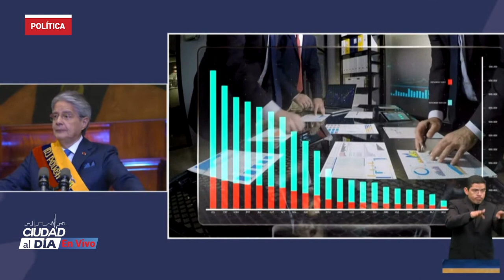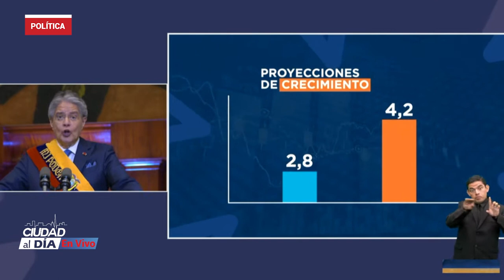Guillermo Lasso afirma que salvó la vida de 18 millones de ecuatorianos